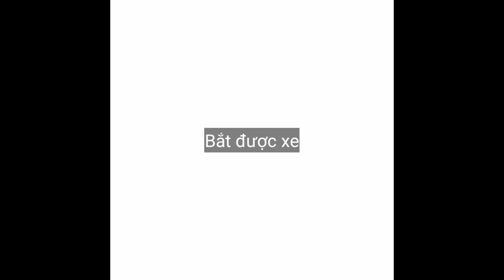phongbumtv vlog 4 | Du Lịch Chùa Tam Chúc | Phong bủm